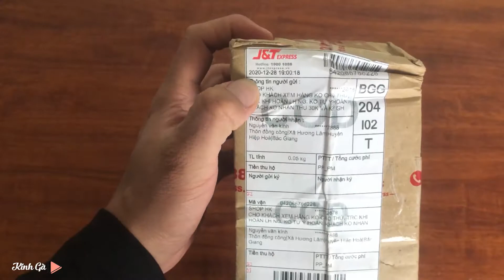Đèn Chiếu Sao USB HK | Kính Gà | MUA HÀNG QUẢNG CÁO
CÁC CHƯỜNG TRÌNH KHUYẾN MẠI :
Và đang ký ủng hộ mình để đạt mục tiêu tiếp theo 5000 sud nhé
Bản quyền thuộc về Kính Gà
© Copyright by Kính Gà ☞ Do not Reup